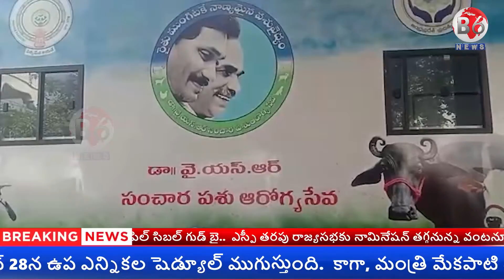NEWS BULLETIN || 26-05-22 || B6 NEWS